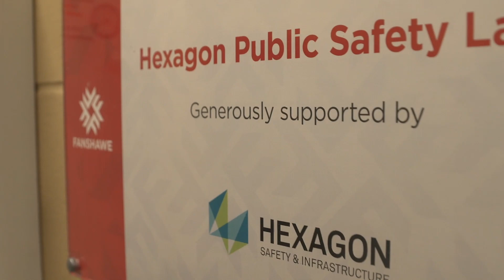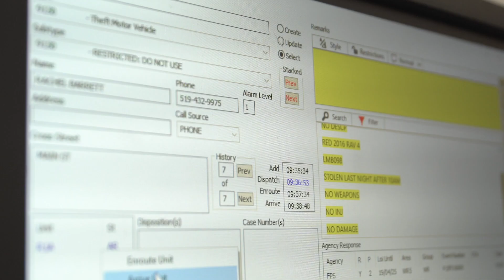Fanshawe College – Preparing Tomorrow's First Responders with Hexagon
Students at Fanshawe College's School of Public Safety gain real-world skills with Hexagon software. See how cutting-edge technology in the classroom prepares them to become the emergency dispatchers and police officers of tomorrow.